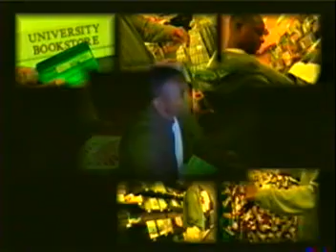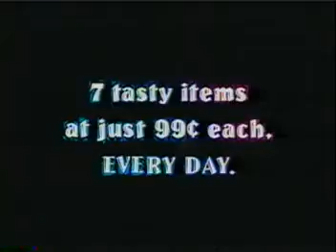TJ Comml Reel 06209